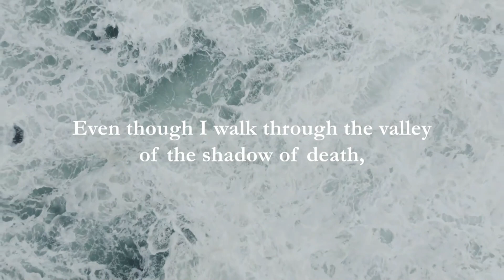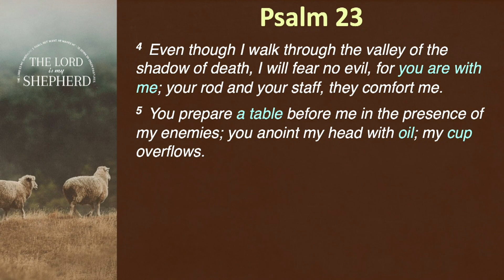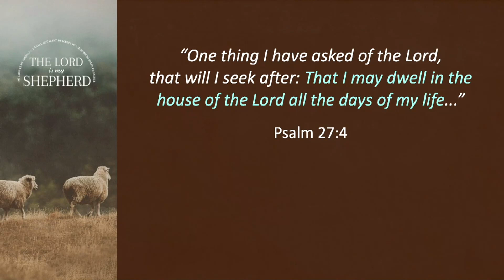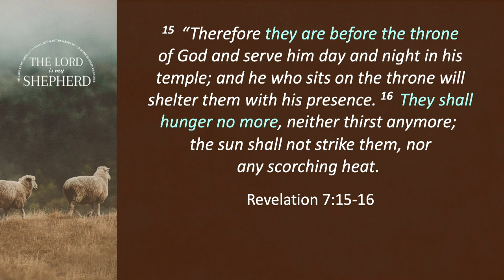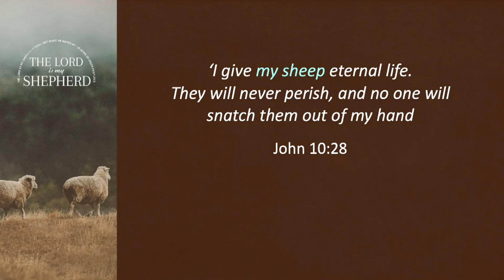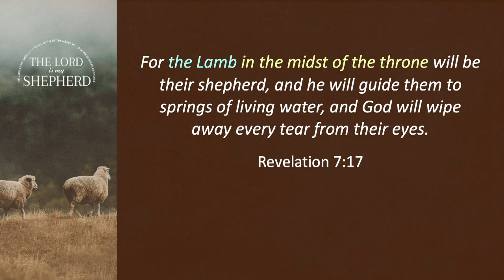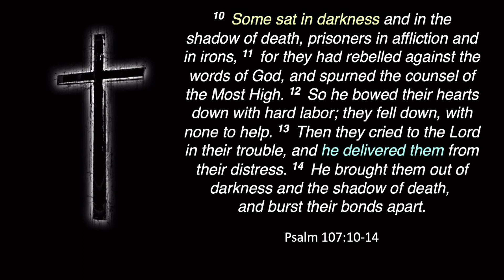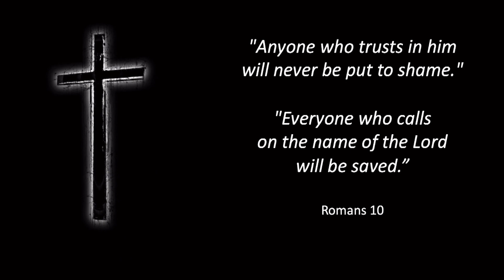The Lord Is My Shepherd: He Loves Us - Part 6